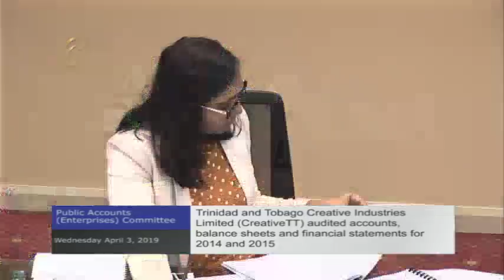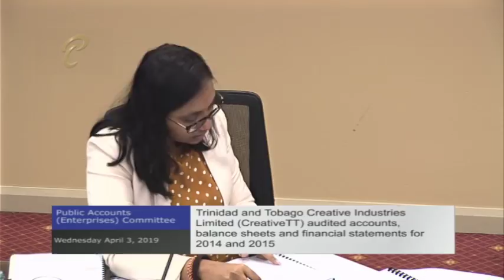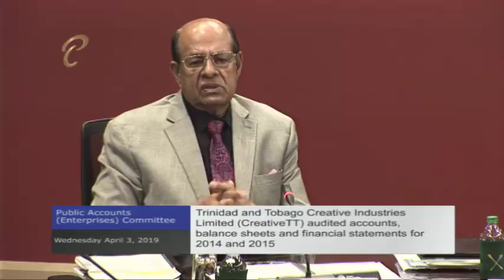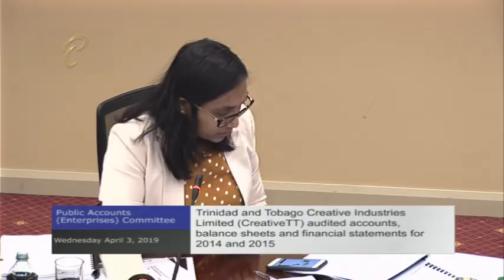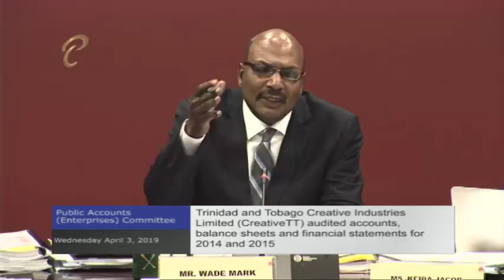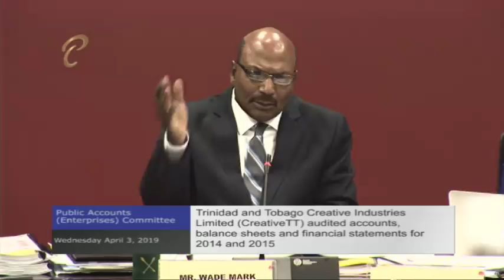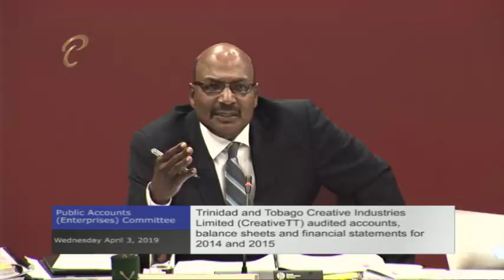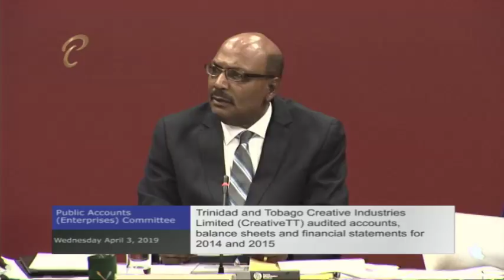30th Public Meeting - Public Accounts (Enterprises) Committee - Apr 3, 2019 - CreativeTT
The Committee will examine the Audited Accounts, Balance Sheets and other Financial Statements of the Trinidad and Tobago Creative Industries Limited (CreativeTT) for the financial years 2014 and 2015.

10:00 a.m.

Your Feedback:
✦ Satisfaction Level: Are you satisfied with the integrity of this sitting/meeting?
✦ Concerns: What more can be done to resolve these issues discussed?
✦ Comments: Do you support the point(s)/suggestion(s) presented, and why?

Our Policies:
1. Do not use the service to promote any form of propaganda or add links that may harm other users.
2. Do not use explicit language.
3. Do not use defamatory or prejudicial statements.